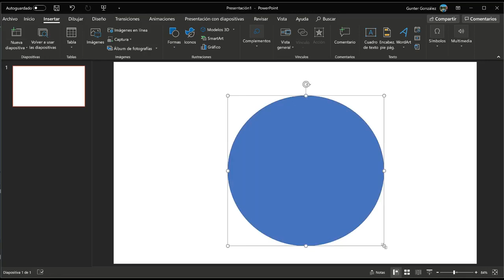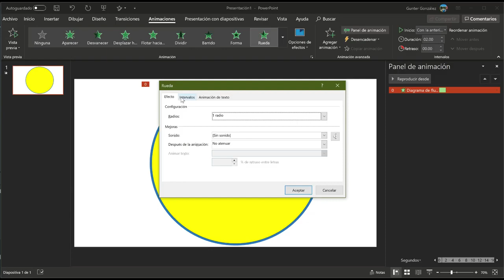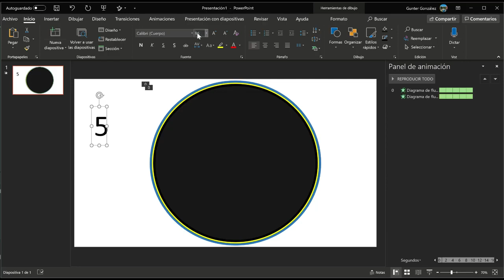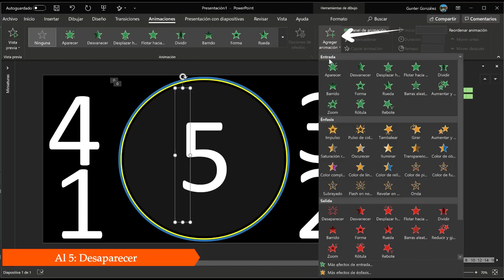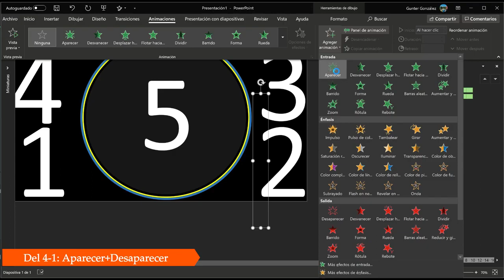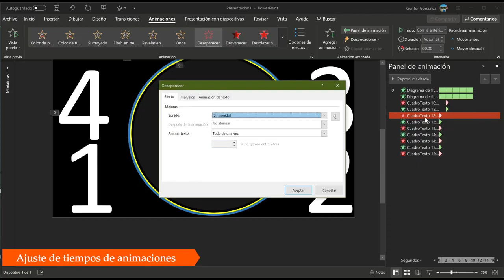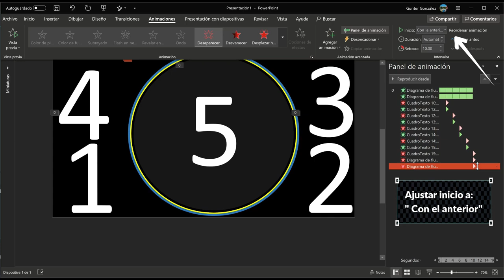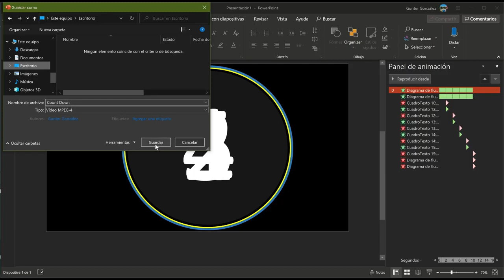Conteo Regresivo en Powerpoint Count Down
Usaremos esta poderosa aplicación Powerpoint para aprender a crear un conteo regresivo o countdown que luego podrás usar en tus otros videos. Tutorial Powerpoint paso a paso, no dejes de verlo.

Timeline
0:00 Intro
0:30 Insertar círculo
1:41 Animación
2:40 Segundo círculo
3:43 Insertar números
5:28 Ajustar animaciones
7:09 Ajustes de tiempo
9:02 Test de animación
10:13 Integrar números
10:43 Exportar vídeo